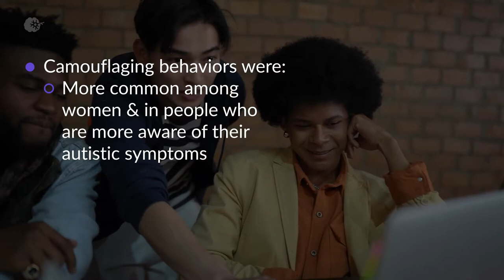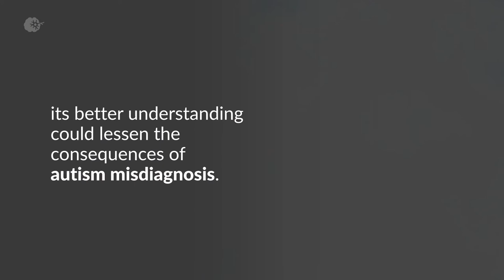Consequences of Camouflage Behaviors in Autistic Adults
Informative video-capsule presenting the results of a systematic review exploring camouflage behaviors in autistic adults, an understudied phenomenon that has been referred to in various research studies as imitation, copying, masking, and compensation. These behavioral strategies can impose many difficulties on autistic individuals, and can also lead to a delay in diagnosis, preventing them from receiving appropriate care. For this and more notes on Psychiatry visit our platform.

Source:
Alaghband-Rad J, Hajikarim-Hamedani A, Motamed M. Camouflage and masking behavior in adult autism. Front Psychiatry. 2023;14:1108110.

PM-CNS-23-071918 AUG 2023